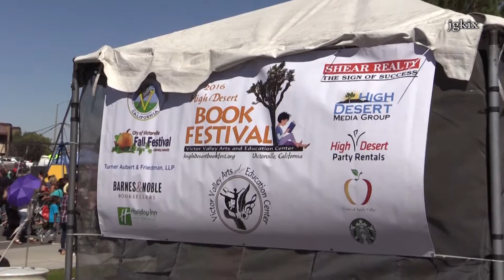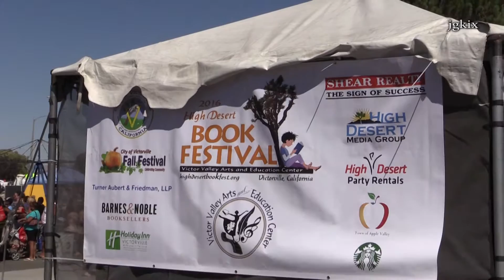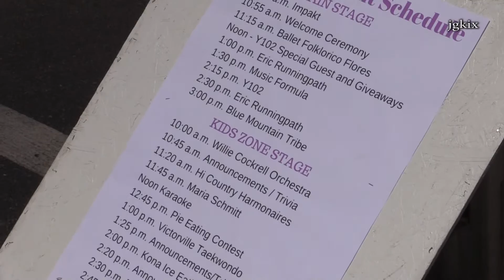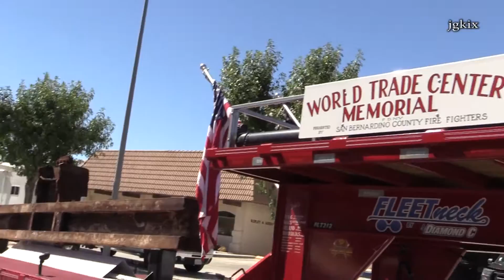2016 Victorville Fall Festival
Victorville, CA - On Saturday October 1st 2016 The City of Victorville Fall Festival, is a one day street fair experience designed for family entertainment and community involvement. The festival features two stages of live entertainment, music and dance performances, food vendors, merchandise vendors, education & service organization and informational booths, kids activities, free fun for the whole family.